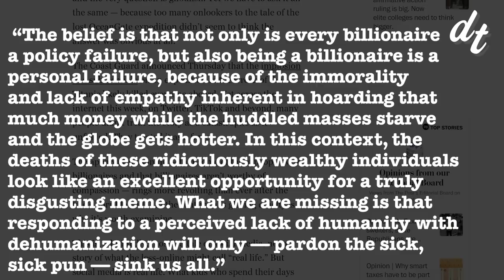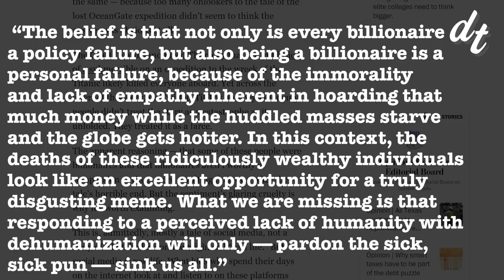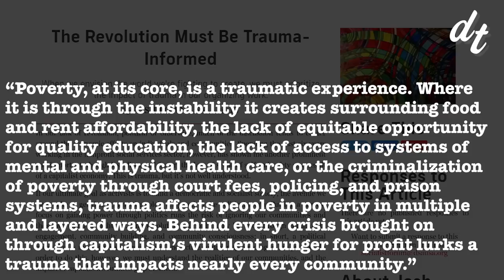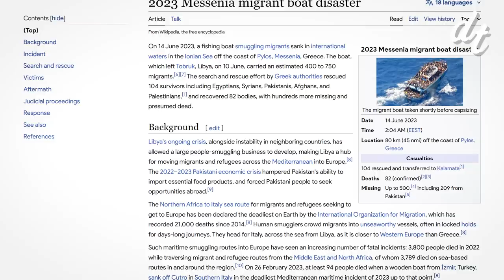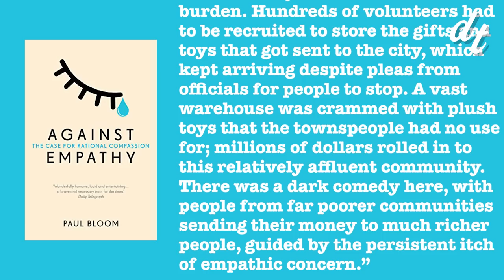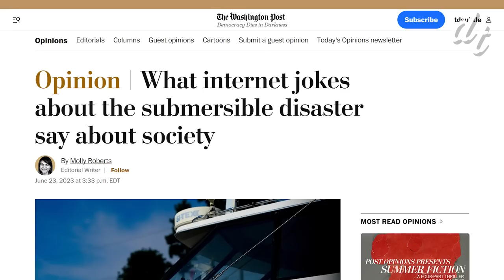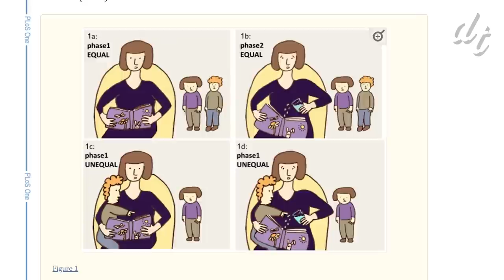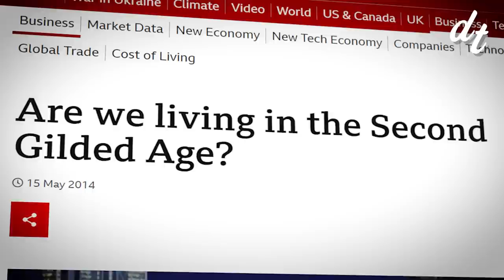Why Can't We Empathize with The Rich?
Empathy, it turns out, comes built into humanity. It’s one of those virtues, like justice and freedom, that gets brought up a lot in politics. But it seems people are becoming more selective of who they give their empathy to. We saw this as headlines of a missing submersible washed over the news.

0:00 - Origins of Empathy
1:03 - The Missing Submersible
3:23 - Are We Facing an Empathy Deficit?
4:43 - Empathy Inequality
7:11 - Origins of Schadenfreude
8:47 - Empathy and Schadenfreude